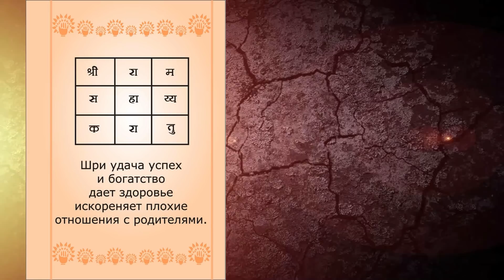Дуйко•10 советов обретения счастья @Duiko ​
Тайм коды к видео:
00:00 10 советов о том, как стать счастливым
00:09 Истерика и как она приводит человека к разрушению. Как справиться с этой эмоцией? Как научиться быть спокойным?
01:56 Как ложь приводит человека к страданию?
02:25 Опасность аффирмаций Луизы Хэй!
03:55 Депрессия. Как ее преодолеть и почему это возникает в вашей жизни?
04:42 Как жене рассказать что есть ребенок на стороне!
06:04 К чему приводят обвинения? Почему дети начинают врать? Как появляются алкоголики в семье?
07:48 Хитрость, как это мешает жить человеку?
10:56 Как справиться с печалью?
12:57 Как перебороть зависть?
13:59 Как улучшить память? Как справиться с вирусом?
15:43 Как нам сделать мир лучше?

Или
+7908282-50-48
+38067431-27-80